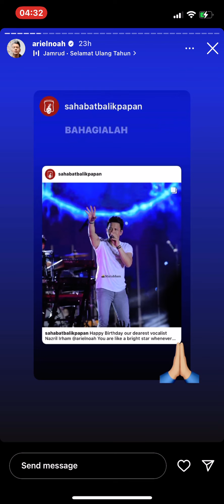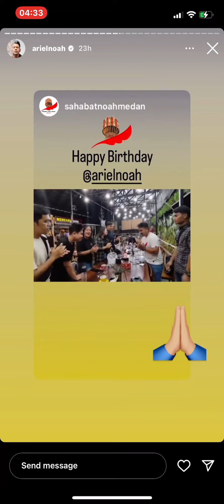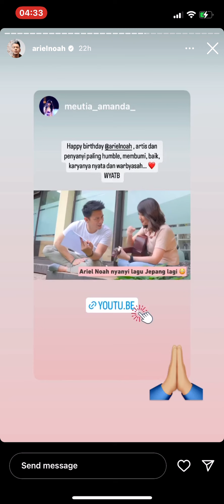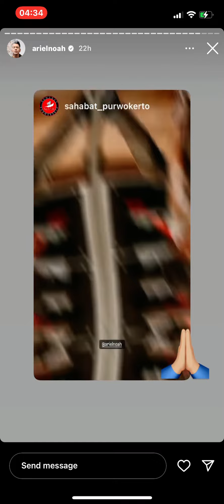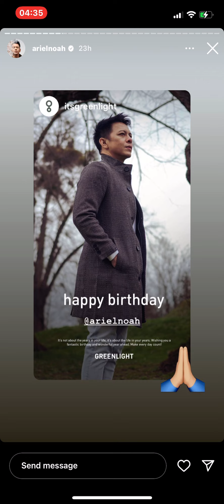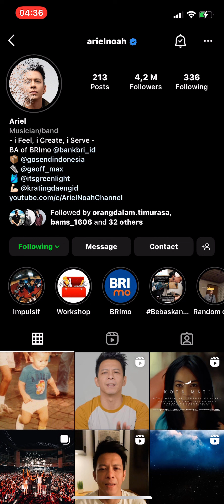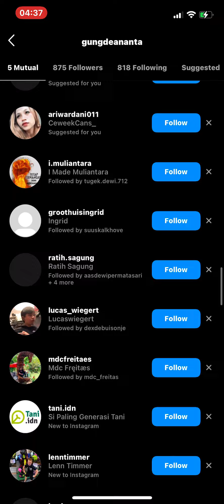18 September 2022